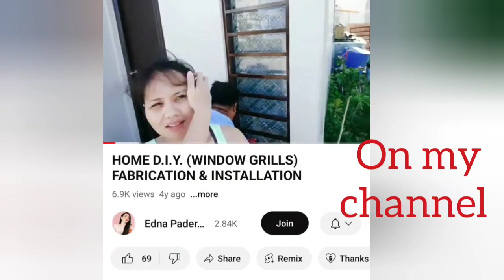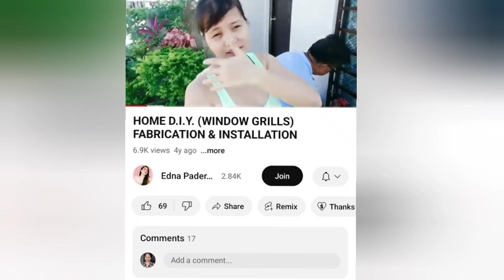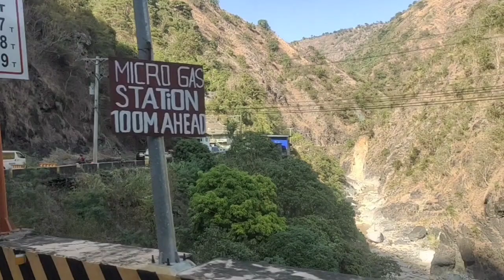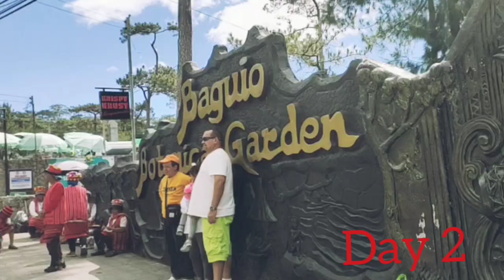Baguio Road Trip From Cavite To Baguio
FOR LAZADA: I shared a wonderful shop, come and check it out!

Laundrohvac Maintenance Services is now offering cleaning of your Speed Queen washing machine. Technicians are all trained by Speed Queen Alliance Laundry Systems. For schedules and inquiries please call Mike 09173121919 / 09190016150.
Were very much delighted in servicing you. Thank you!

Thank u so much for watching mga ka Danday 😘see you on my next vid!😍